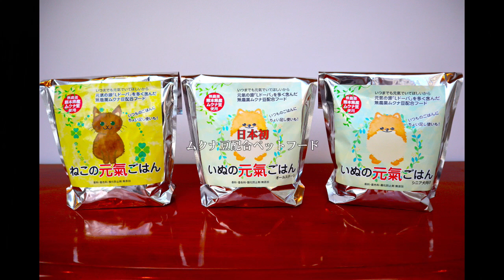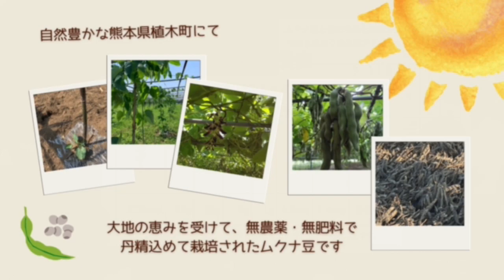2024年7月16日 ムクナ豆畑日記 つるをはわせる・花を間引き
元氣堂ＩＮ熊本植木
ムクナ豆の里　堤農園さんに来ました。
今年もすくすくとムクナ豆が成長してます！
農園の皆様の足腰や首コリ等は当社がバッグアップして応援します！

世界初の元気堂の商品!!
ムクナ豆配合のドッグフード【いぬの元氣ごはん】を販売しています!!
是非試して下さい!!

安全な無農薬の熊本県植木町産　ムクナ豆のパウダー・お茶。
食事に加えてたり、飲み物に加えたり、デザートに加えたりしています。
興味がある方は是非試して下さい！！